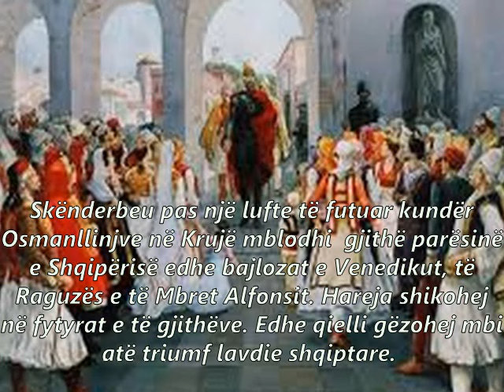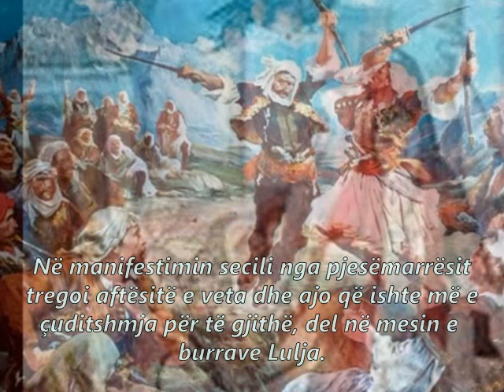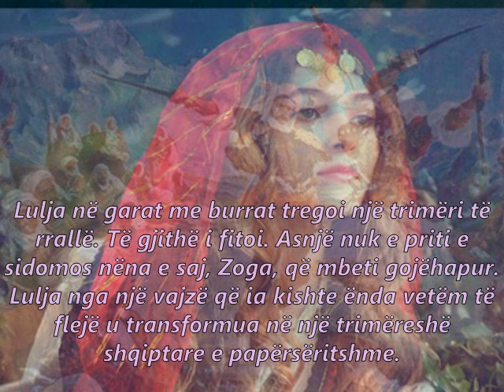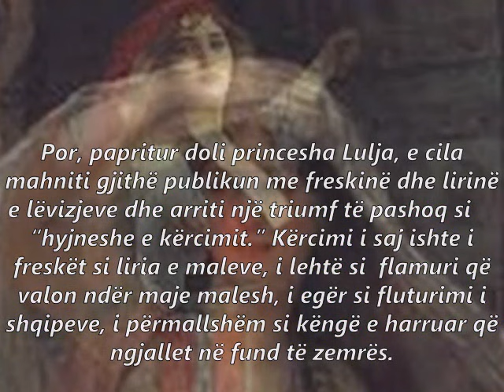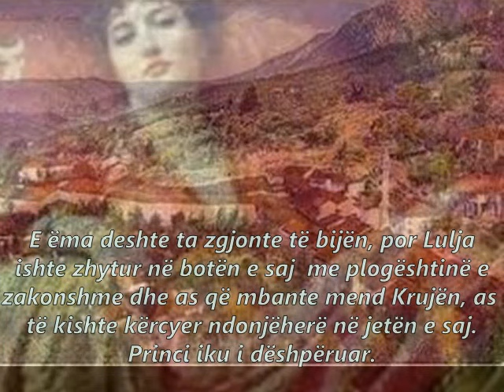"Kërcimtarja e Dukagjinit"- Ernest Koliqi & Mujasera Aliu, prof.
"Kërcimtarja e Dukagjinit"- Ernest Koliqi
Tregimin e përpunoi - Mujasera Aliu, prof.
Muzika e përzgjedhur - Mujasera Aliu, prof.
Videon e kompletoi - Mujasera Aliu, prof.

Vizitoni "Këndin letrar", keni për ta pasuruar shpirtin tuaj të bardhë!